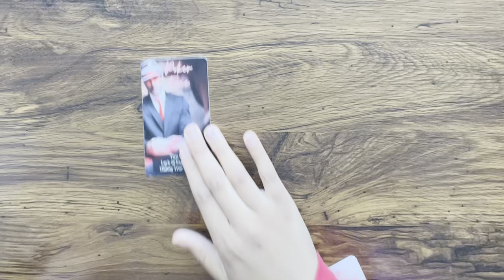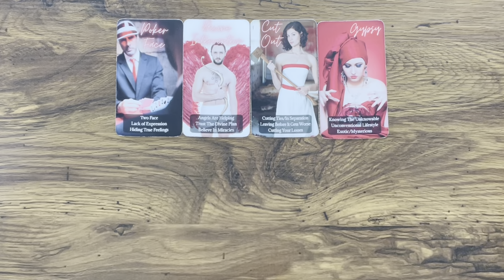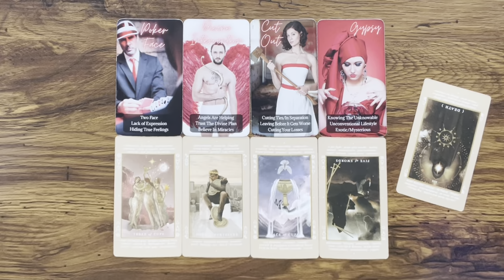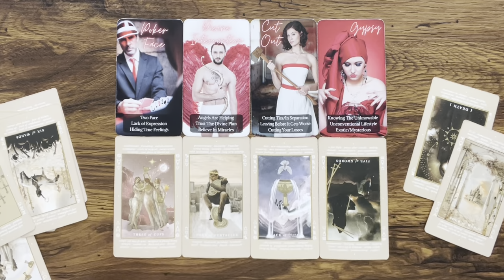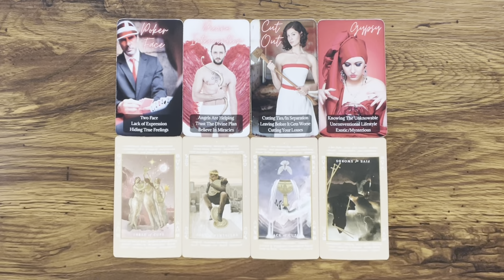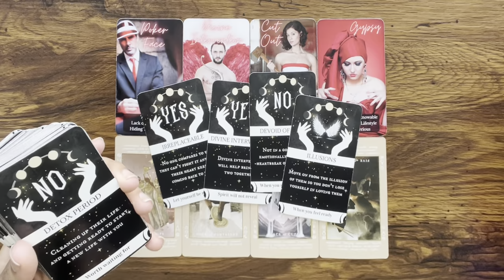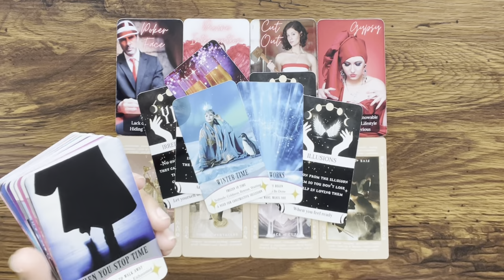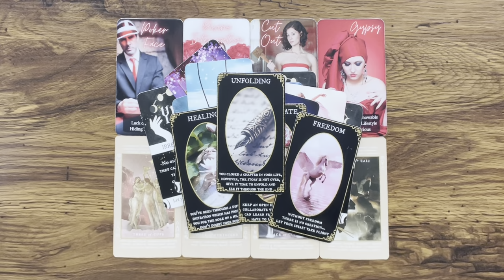PISCES ♓️ Walking away, BUT it’s not over‼️They’re closing out a cycle & coming toward YOU…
Hey Everyone! 🌻

🌻 PERSONAL READINGS 🌻

Love & Light 🌻